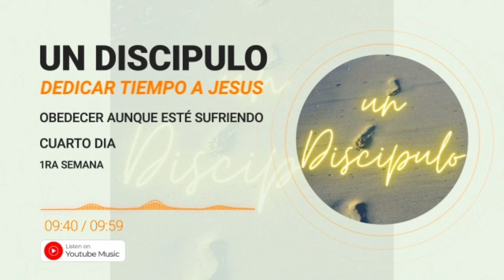UN DISCIPULO - OBEDECER AUNQUE ESTÉ SUFRIENDO- DEDICAR TIEMPO A JESUS - CUARTO DIA - 1RA SEMANA